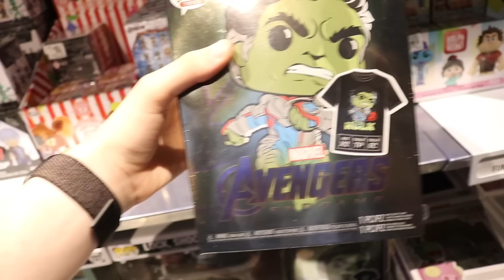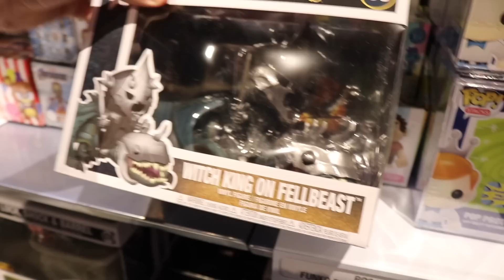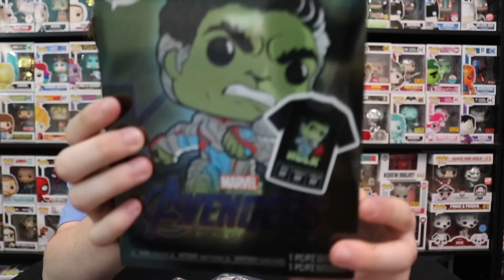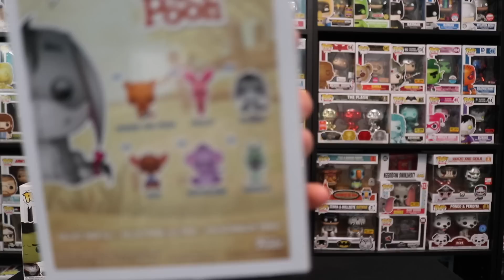Funko Pop Hunting | Hot Topic Re-releasing exclusives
Today we go to Hot Topic to look for some new pops! They have been re-releasing older exclusives!

Stashpedia: @topppops